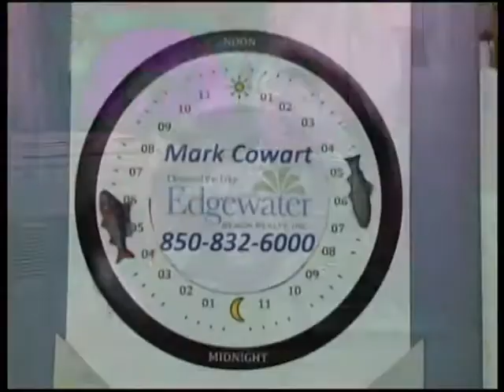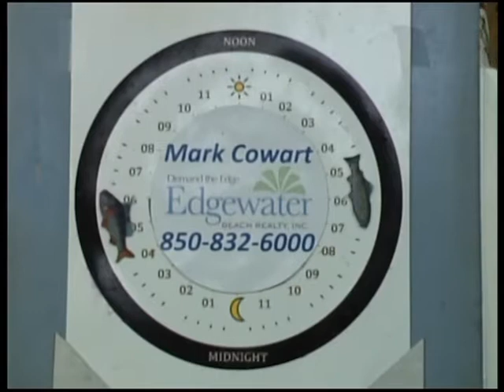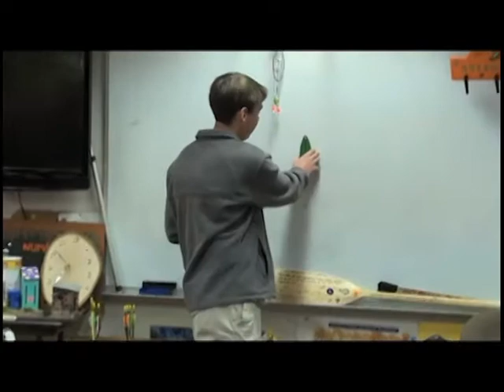Panhandle Outdoors, Monday 12/23/13